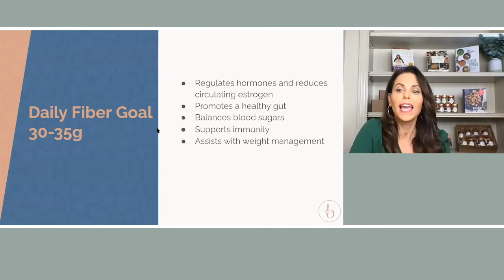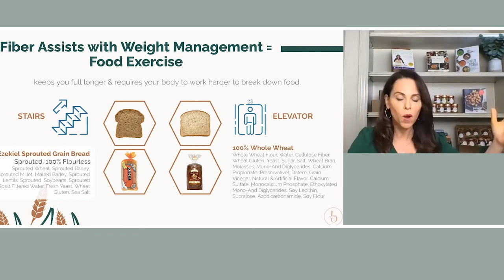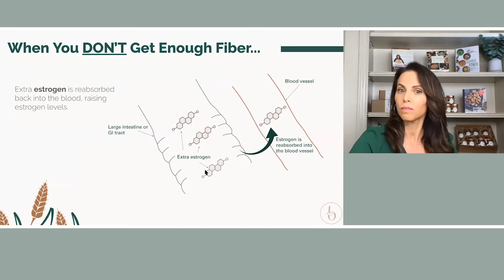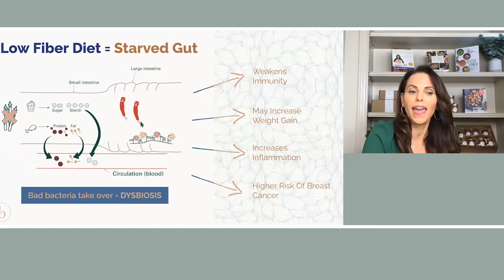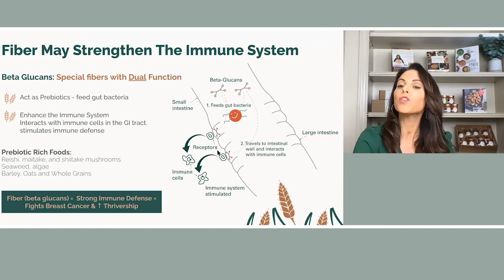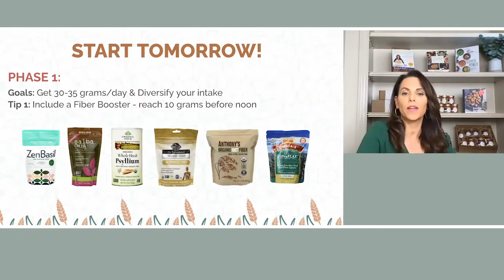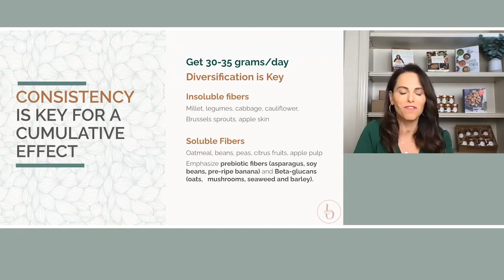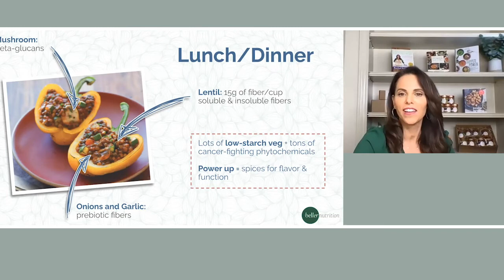Fiber Up with Rachel Beller, MS, RDN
Fiber is essential for everyone — but especially those who have been touched by breast cancer. Rachel explains how fiber diversification can improve your hormone balance, immunity, and gut health...and shares her tried-and-true tricks to optimize your body’s natural ability to detox.